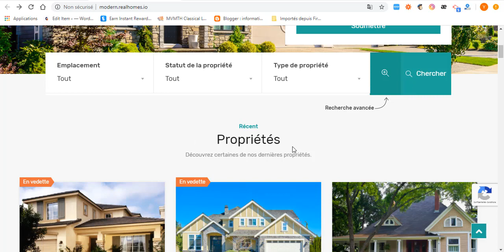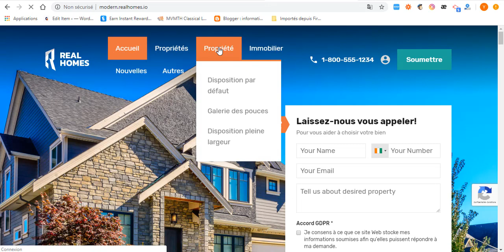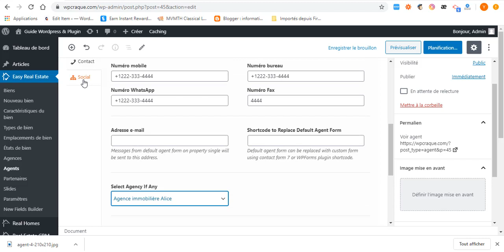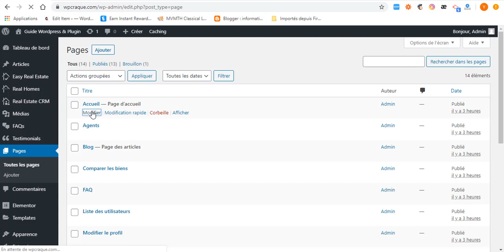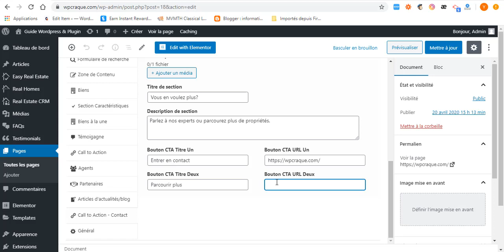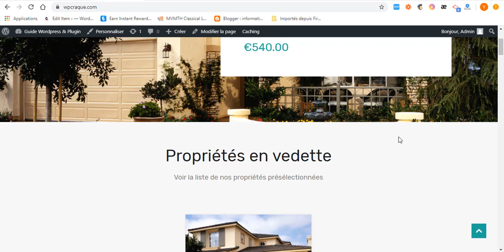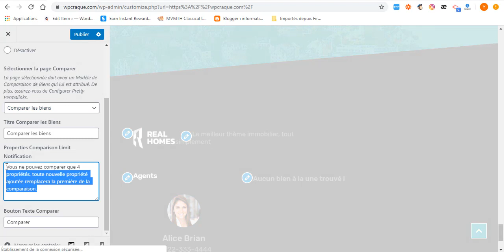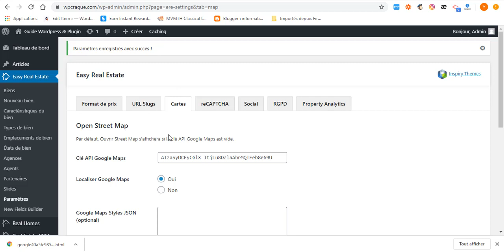Comment Créer Un Site d'Agence Immobilière Avec Wordpress En 2020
Comment Créer Un Site d'Agence Immobilier Avec Wordpress En 2020

Dans ce tutoriel nous allons vous montrer comment vous créer une agence immobilier ou un portail immobilier avec Wordpress

Voici un aperçu de ce que vous allez apprendre
1.Introduction et démo
2.Paramètres WordPress importants
3.Thèmes et plugins
4.Création de toutes les pages
5.Modification du style du site Web
6.Clé API Google
7.Ajout de fonctionnalités
8.Ajout de types de propriété
9.Propriété états
10.Agents
11.Activer la barre de recherche sur la page d' accueil
12.Ajouter une propriété en tant qu'administrateur
13. Ajouter une propriété en tant que client / visiteur
14.Blogs / messages
15.Création de la page d'accueil
16.Création de menus
17.Paramètres et configuration du pied de page
18.Paramètres de la barre de recherche
19.Page de FAQ

Pour plus de tutoriels comme celui-ci, ou pour apprendre à créer un site Web wordpress, n'hésitez pas à visiter mon site Web.

Remarque: Certains des liens ci-dessus sont des liens d'affiliation, ce qui signifie que je gagne une commission grâce à ce qui m'aide à continuer à créer ces vidéos gratuites pour vous.